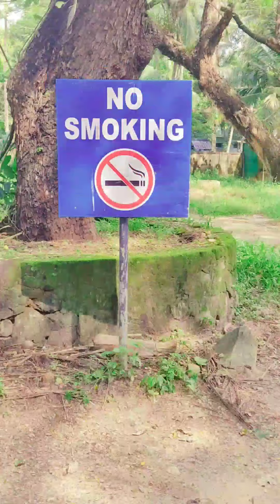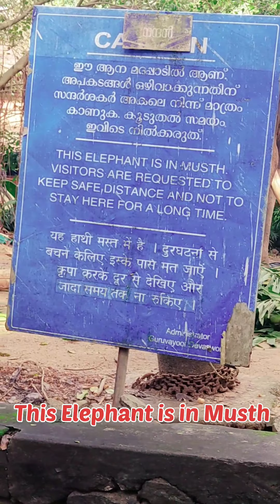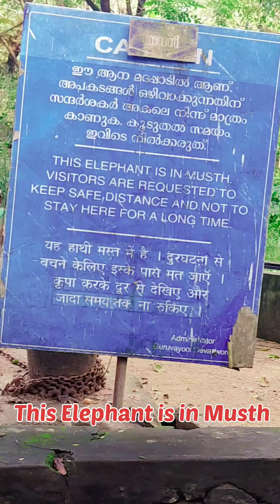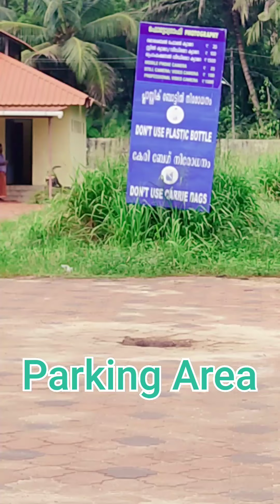ആനക്കോട്ട വിശേഷങ്ങൾ#elephant#யானைகோட்டை சுற்றுலாdance